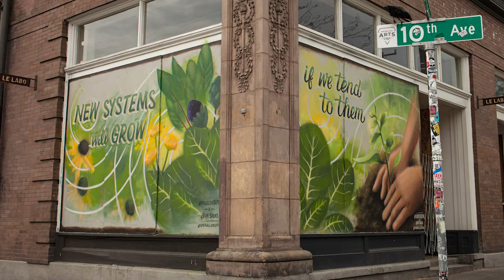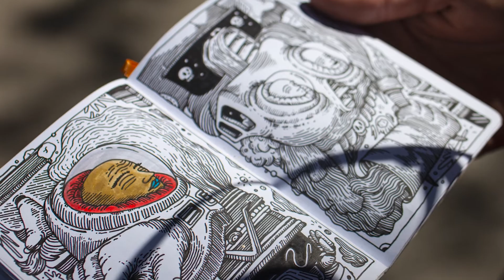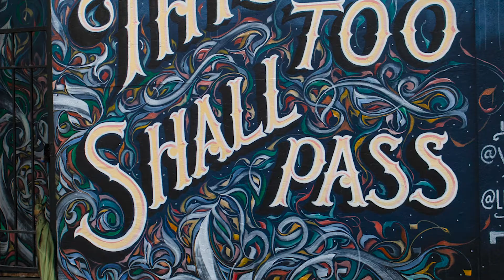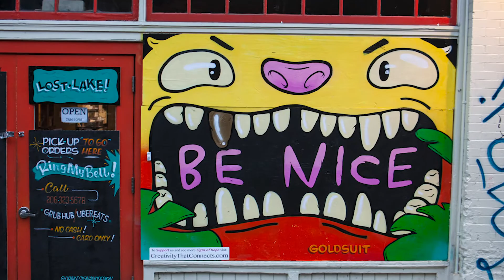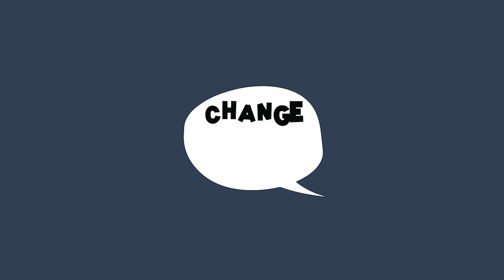Painting Positivity In Seattle During Quarantine with Overall Creative | Change of Art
When the pandemic hit Seattle, the team at Overall Creative wanted to find a way to support artists and help give hope to their community. We sat down (virtually) with Kathleen Warren, co-founder of Overall Creative, to see how she shifted the business to help support artists who had projects put on hold during quarantine. She saw an opportunity to create collaborative murals, working to partner artists with different levels of experience and helping them create pieces to add positivity to the empty walls of closed businesses. She tells us how the pandemic created an opportunity for local artists to try new things and work on new collaborations in the face of uncertainty.

What is Change of Art?
We sit down with incredible artists and creatives to talk about how their creative process has been affected by the pandemic and how they use their talents to spread positivity and give back to their communities.